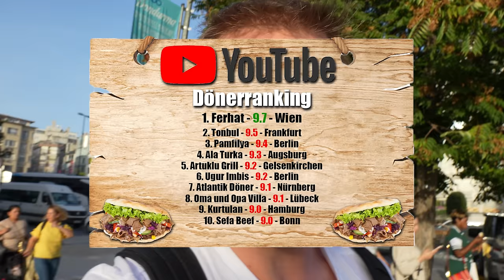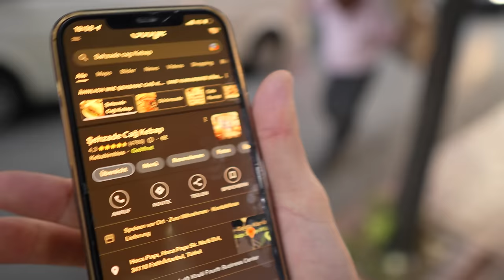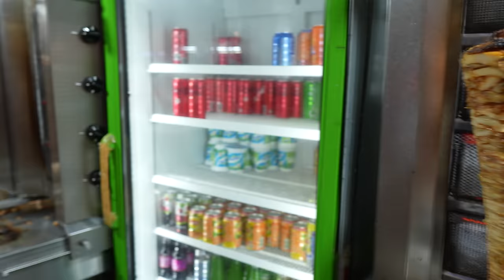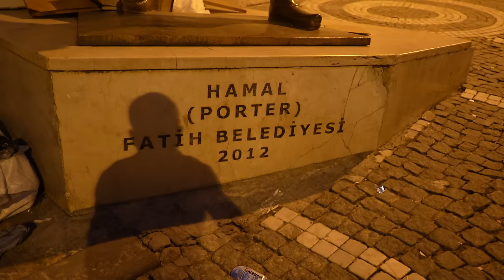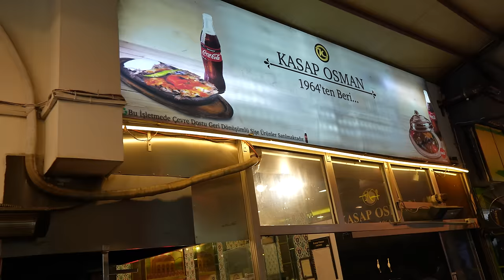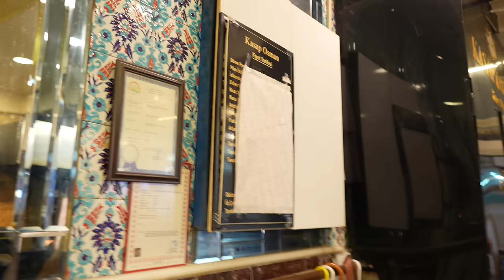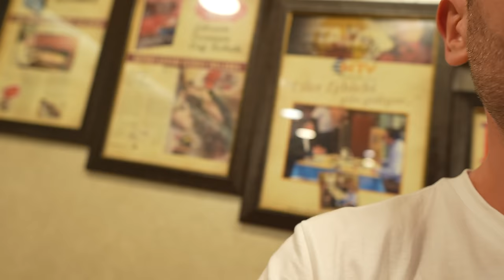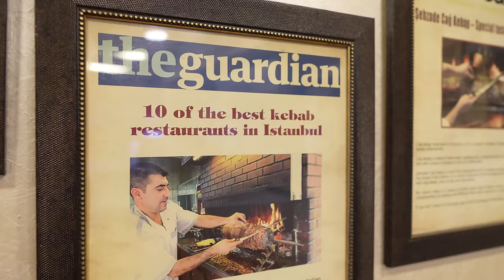Der BESTE DÖNER Istanbuls - Die MILLIONENSTADT bei TAG&NACHT (XXL-FOODTOUR)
Der beste Döner Istanbuls, Iskender Kebap, Streetfood uvm.! Die Millionenstadt Istanbul bei Tag und Nacht.

Şehzade Cağ Kebap (Horizontaler Spieß)
Adresse: Hoca Paşa, Hoca Paşa Sk. No:6 D:4, 34110 Fatih/İstanbul, Türkei

Iskender: Direkt neben horizontalem Spieß

Bayramoğlu Döner: (bester Döner)
Adresse: Rüzgarlıbahçe, Cumhuriyet Cd. No:2, 34805 Beykoz/İstanbul, Türkei

Code: Holle10
Gute Arbeiter:
Feinschnitt, Finales Video: Filmjohann